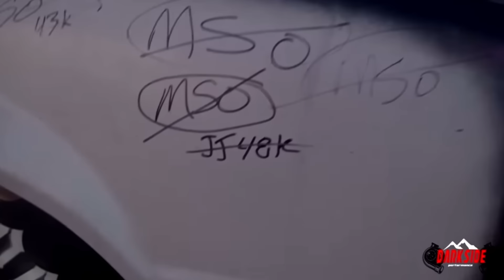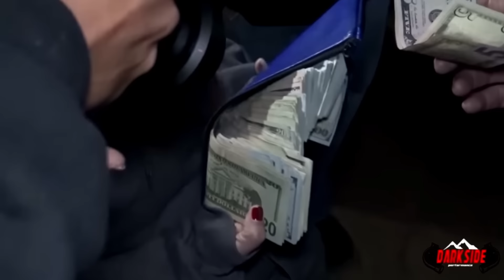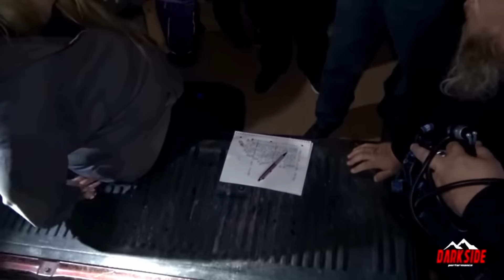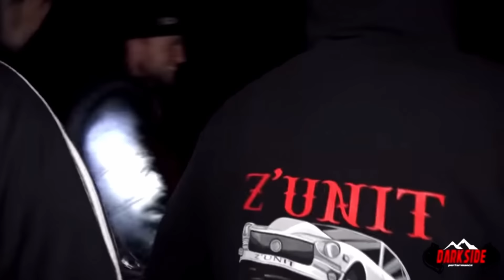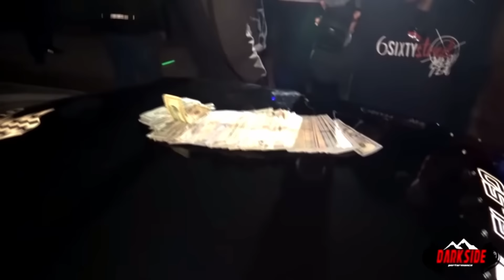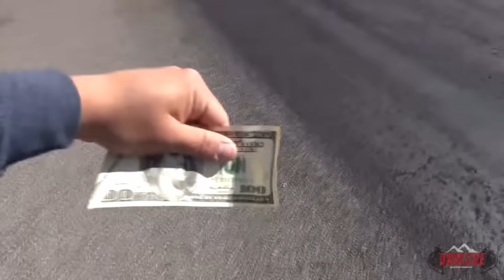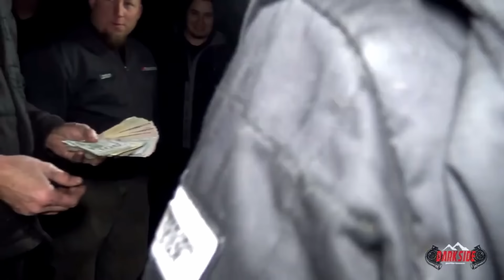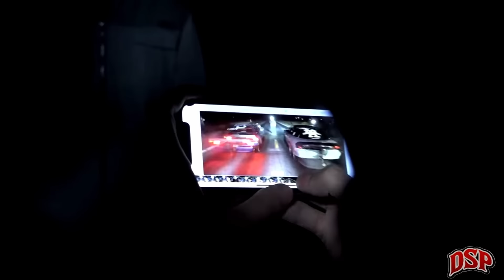A Tribute to Cali Nate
Prepare to witness the legend of Cali Nate, hailed as one of the most formidable small tire racers in the nation. With an unparalleled ability to navigate any surface, be it street or track, he has carved a path of dominance, racking up victories both solo and as part of winning teams.

Join us on an exhilarating journey as we chronicle his thrilling races across the vast expanse of the Midwest and West Coast. This video not only showcases his remarkable talent but also offers glimpses into the bonds he shares with his closest friends and family through treasured photographs.

R.I.P Cali Nate